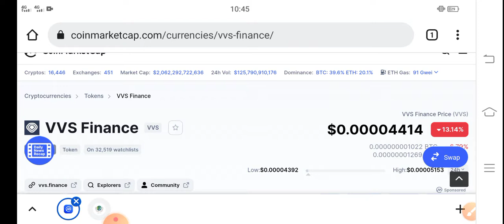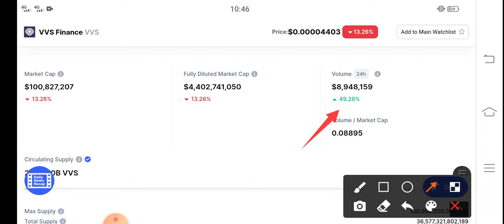VVS Finance How long its Pump || VVS Price Prediction & News Today! VVS Today News